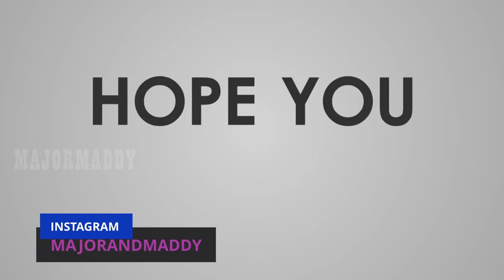DUO VS SQUAD PAYLOAD ERANGEL FUNNY DRONE ATTACK WITH TAMIL COMMENTARY VETTI GAMERS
DUO VS SQUAD PAYLOAD ERANGEL FUNNY DRONE ATTACK WITH TAMIL COMMENTARY VETTI GAMERS   @MAJOR MADDY ​

BGMI ID
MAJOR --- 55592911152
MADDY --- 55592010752